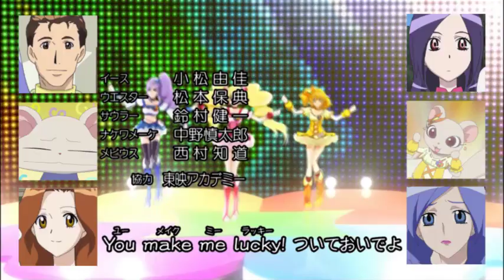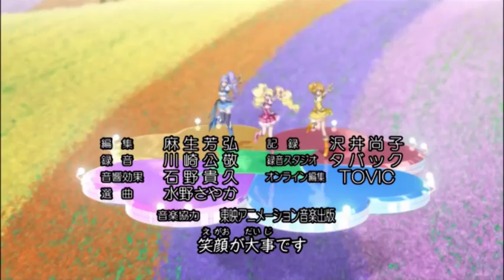【MAD】フレッシュプリキュアが怪物くんEDで踊る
フレプリくん エンディングテーマ
★字幕ONで歌詞が出ます。★3人は怪物ではないと思いますが...。
★アニメ版・怪物くん(2期)のEDから。
★無理やり合わせています。

Fresh precure dance to the ending theme song of "Kaibutsu-kun".